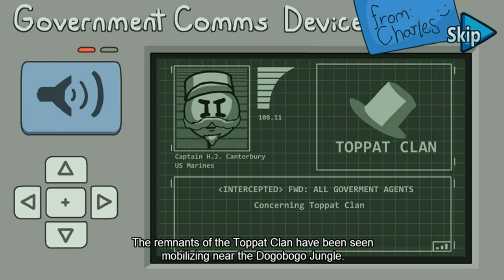The Henry Stickmin Collection - Completing the Mission - Ending: CeO Loquendo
Ending: Cleaned 'em Out

Henry recibe informes sobre el plan del cohete de los Toppats y sus valiosas riquezas y tesoros, ¡es hora de ayudarles a liberar "algo" de espacio!

0:00 Intro
0:31 Panel de Finales
1:07 Mensaje Interceptado
2:06 Cargo Detenido
3:32 Vagón Pasajero
4:42 Alto del Tren
5:55 Bahía de Almacenamiento
7:25 Final: Limpiados por Completo